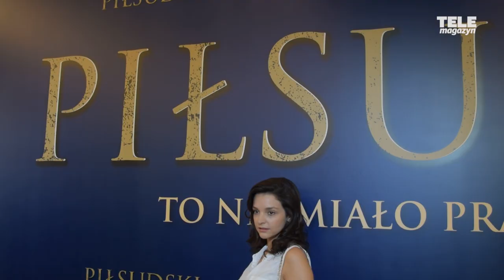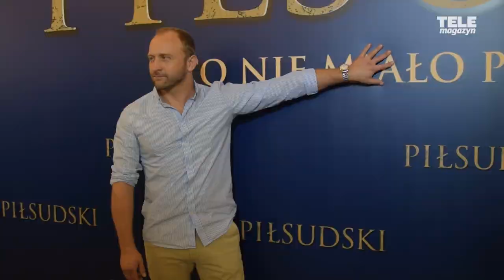"PIŁSUDSKI".Borys Szyc, Józef Pawłowski i Maria Dębska opowiadają o filmie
Już 13 września do kin trafi nowy film Michała Rosy pt. "Piłsudski". O tym, jak będzie wyglądać film o marszałku Józefie Piłsudskim porozmawialiśmy z obsadą produkcji! Sprawdźcie, czego spodziewać się po filmie "Piłsudski"!